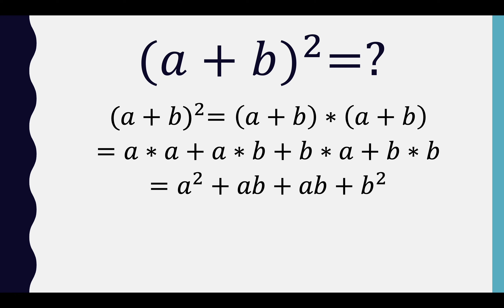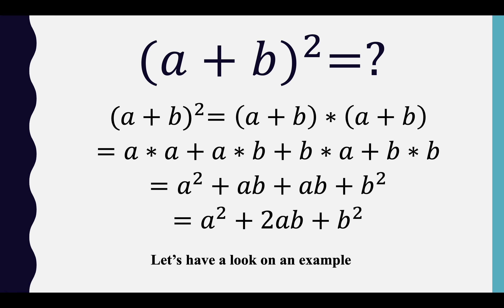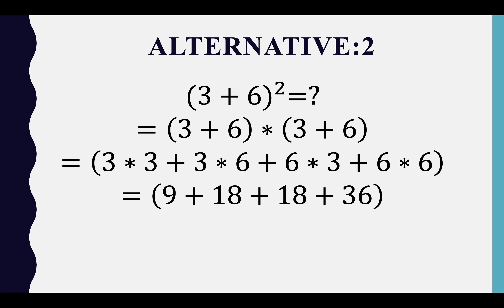(𝑎+𝑏)^2=? I Basic Math Formula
Learn a basic math formula. (𝑎+𝑏)^2=?